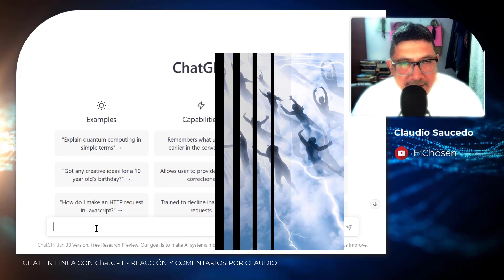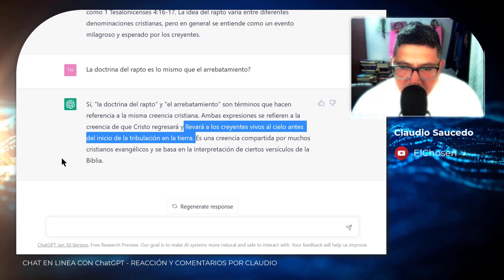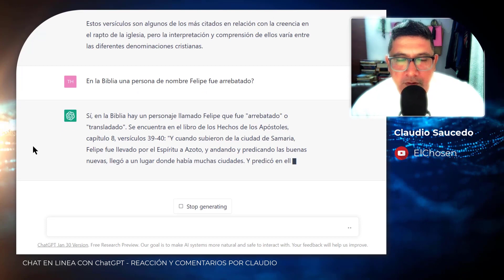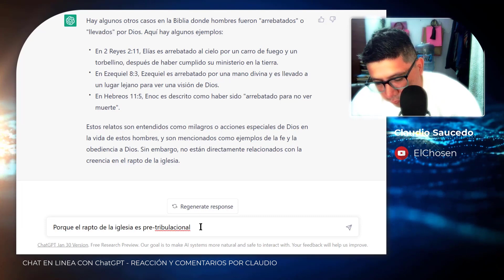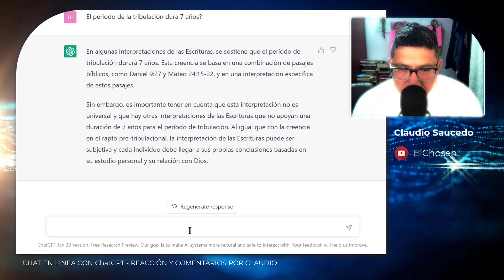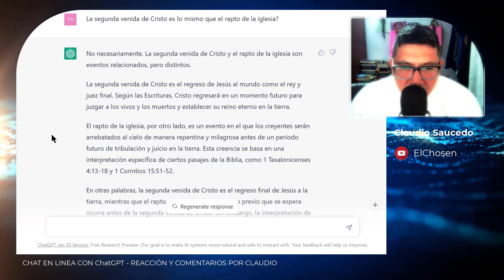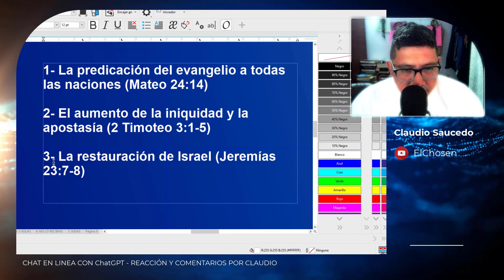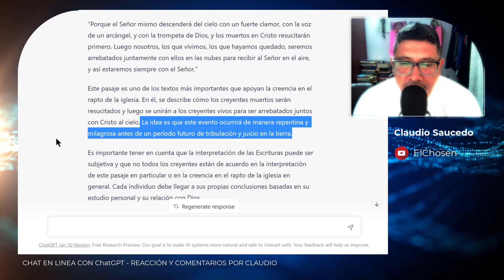ChatGPT explica la doctrina del rapto de la iglesia de manera clara y concisa 📺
Chat en linea con ChatGPT sobre la doctrina del arrebatamiento de la iglesia